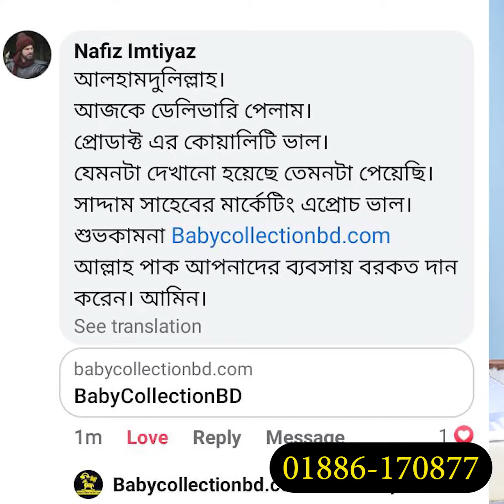Baby bouncer promo Video